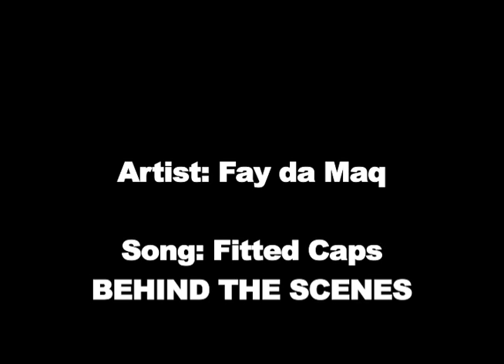Faye da Maq "Fitted Cap" Behind the Scenes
Renegade Records and R.M.G. Entertainments own Faye da Maq in this behind the scenes look at the making of his video "Fitted Cap" featured on his Mixtape now available for d/l on datpiff "The Most Fatal".  Look out for his video "Club wit us" which premiered on WorldStarHipHop.com Fitted Cap the video coming June 2012.